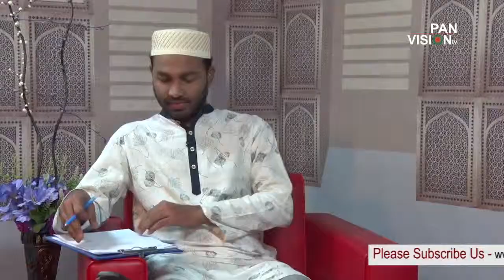Gan Jiggasha EP 44 Dr Mufti Mohammad Imam Hossain